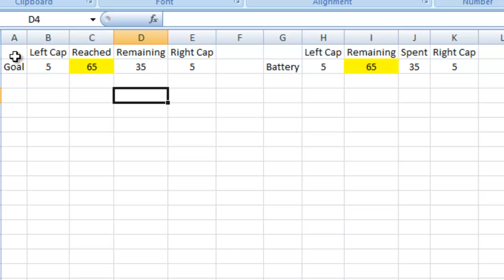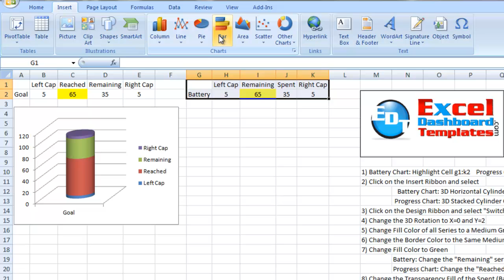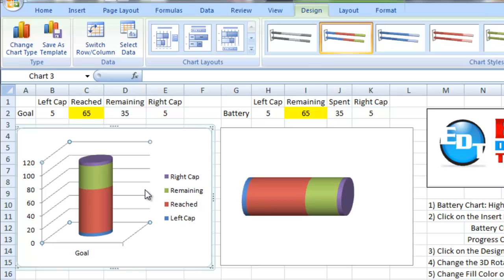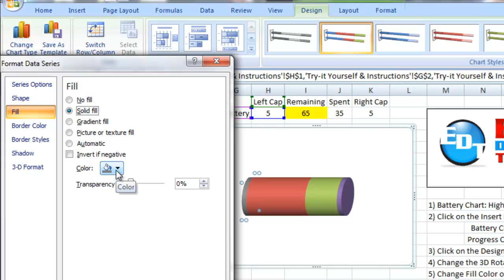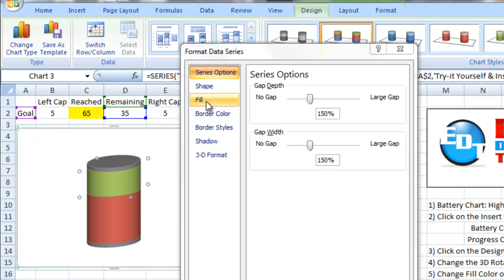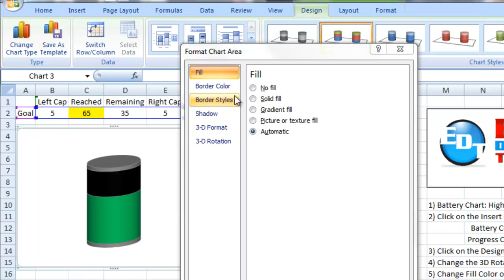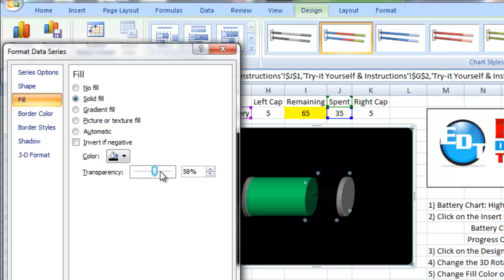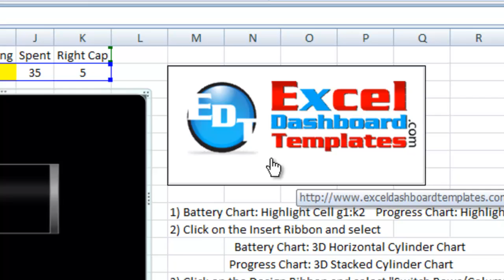Make Company Goal Chart or IPhone Battery Chart in Excel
How to Make an Excel Chart like an IPOD, IPAD, or IPHONE Battery by using a 3D Cylinder Chart or a Horizontal Stacked Cylinder Graph.  Also, how to make a company 3D Goal chart or a thermometer chart using Excel 2007 or 2010.